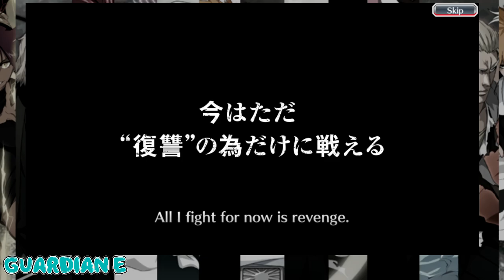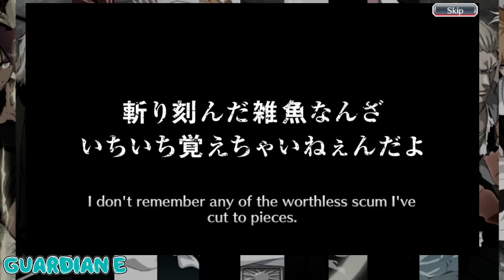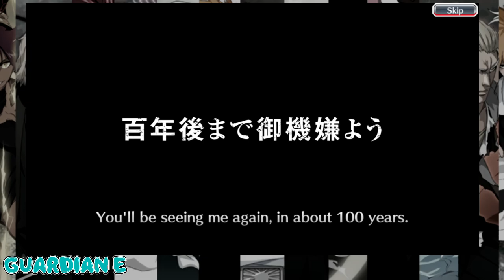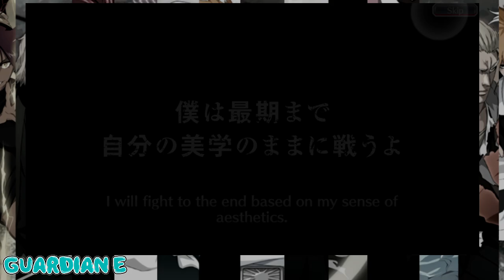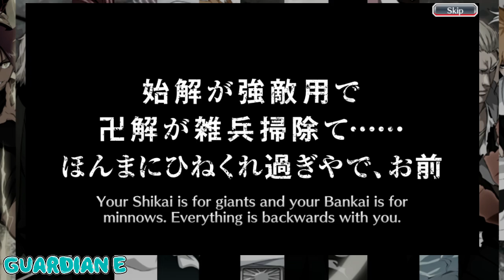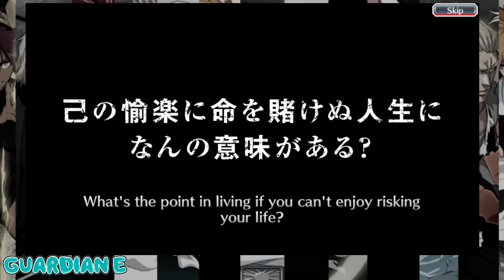[BBS] Untold Stories 5 SAFWY Returns Summons! [Bleach Brave Souls]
"Spirits Are Forever With You" in Bleach Brave Souls returns with the rerun of the Untold Stories 5 banner featuring Beyond Bankai Toshiro, Beyond Bankai Kaname, and Beyond Bankai Sajin all in one banner!   We're aiming for any of the three alongside CFYOW Halibel!